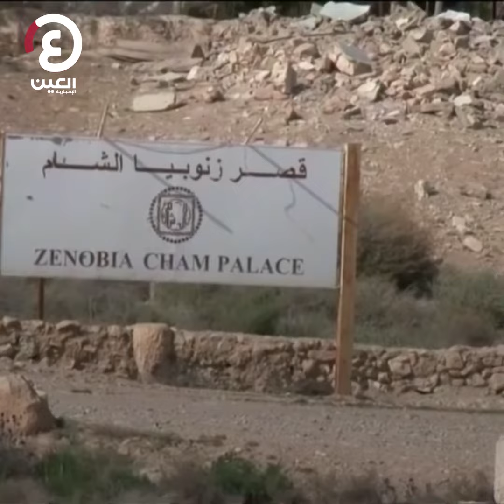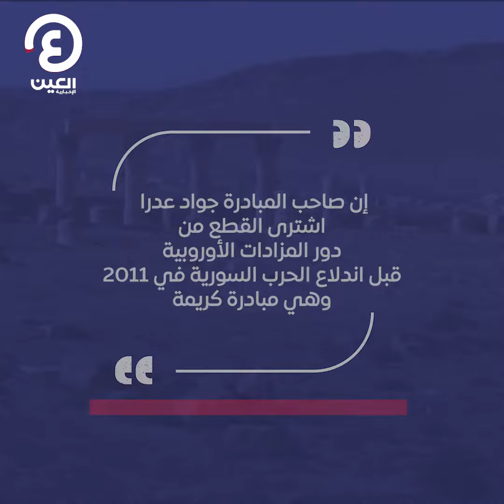من العصر الروماني.. متحف لبناني يعيد قطعا أثرية إلى سوريا